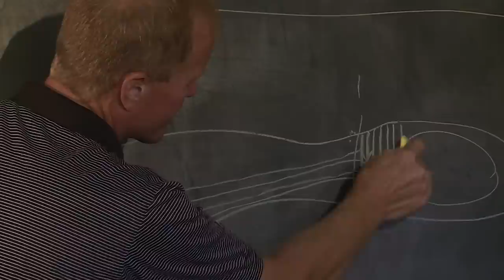The Golf Course at Glen Mills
Sometimes in life like in golf, you need a mulligan. John Vogets, golf course superintendent and head instructor at Glen Mills School shares how golf could help young men and women get on the path to success.